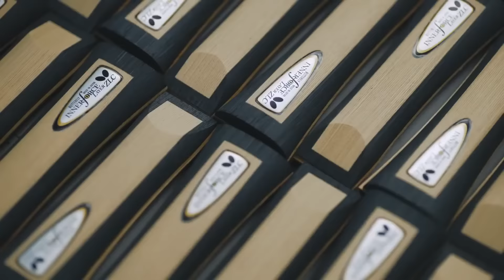How Butterfly Table Tennis Blades are Made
This video demonstrates our detailed craftsmanship, which enables us to provide blades of the highest consistency and quality.